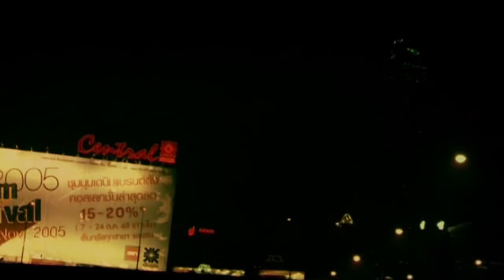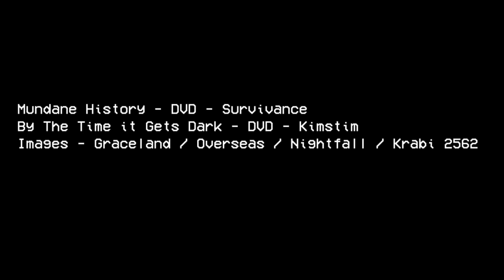Anocha Suwichakornpong, poïétique et processus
Explorons l'oeuvre libre et audacieuse de la cinéaste thaïlandaise. Par Kephren Montoute et Jeremy Coifman.